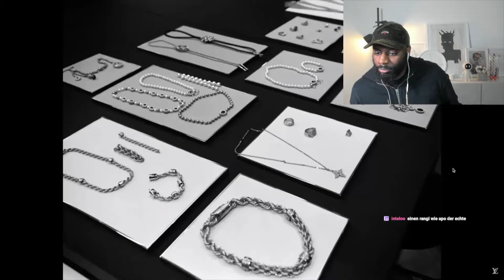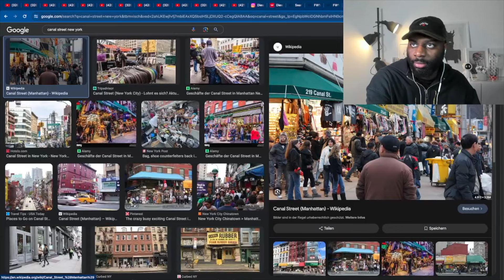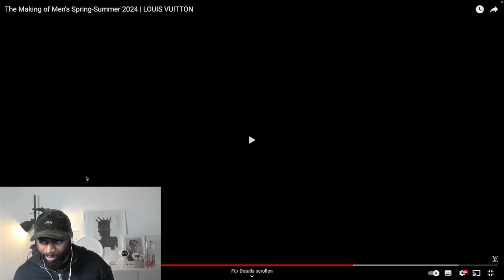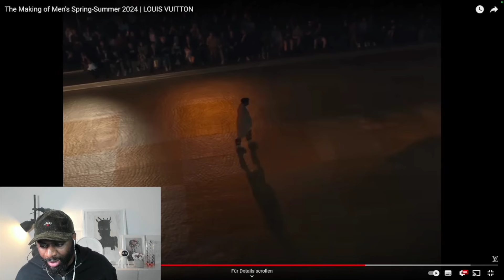Wie läuft es bei einer Pharrell BTS Louis Vuitton Show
LORE ARTEFACTS

♻️ Twitch.Tv/KellyKaiio
♻️ Youtube.com/iamfash
♻️ Instagram.com/KellyKaiio
♻️ Instagram.com/LoreArtefacts